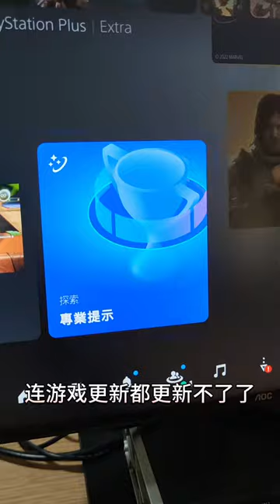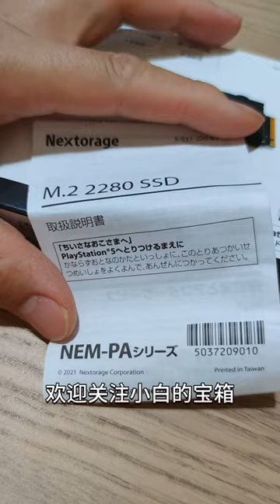PS5空间不足，固态硬盘Nextorage开箱